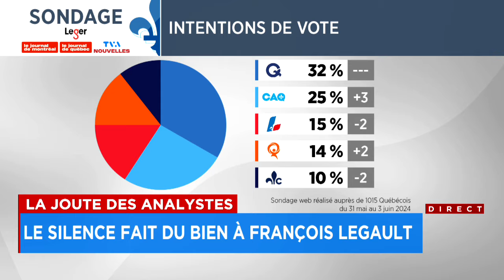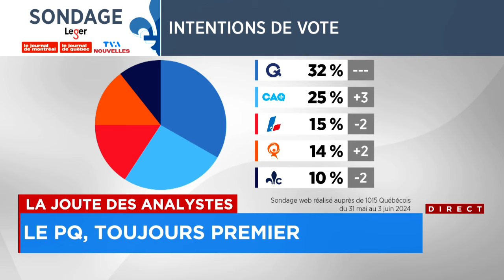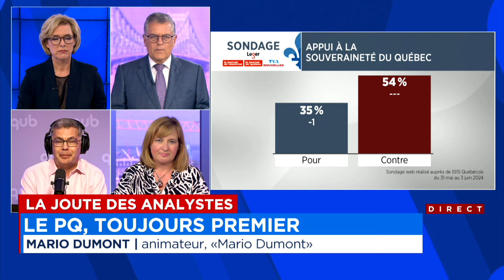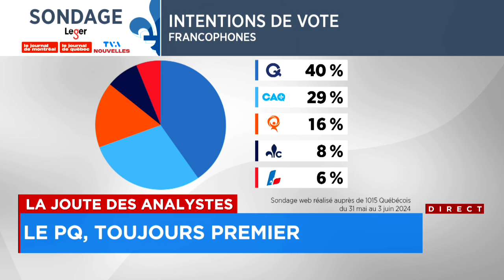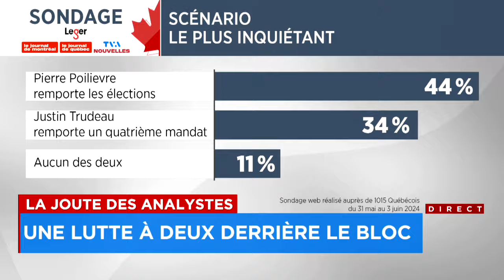La Joute des analystes du mercredi 5 juin 2024 (Première partie)